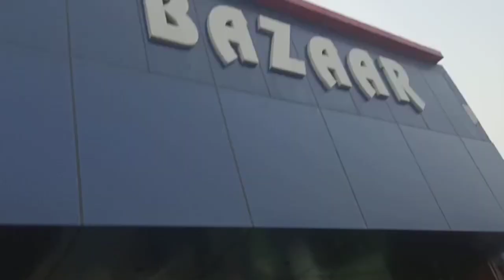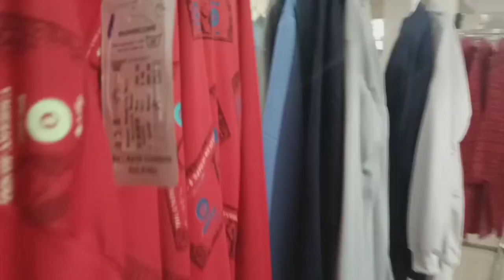CHIRAIYA MALL BAZAR !! EXPLORE MARKET 😄😉!! SANOJ PRAJAPATI !! RAJU KASHYAP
हम चाहते हैं कि आप सब  हमसे जुड़ जाओ।

आप चाहे तो मुझसे वीडियो कॉल पर बात भी कर सकते हो तो बात करने के लिए मेरा इंस्टाग्राम अकाउंट है जिसका लिंक मैं नीचे दे दिया हूं

मैं इस चैनल के द्वारा एक कम्युनिटी बनाना चाहता हूं और इस कम्युनिटी को बनाने के लिए आप लोग को की सपोर्ट की जरूरत है और सपोर्ट देने के लिए  मेरे चैनल को सब्सक्राइब करो
आप मुझे फेसबुक पर भी फॉलो कर सकते हैं